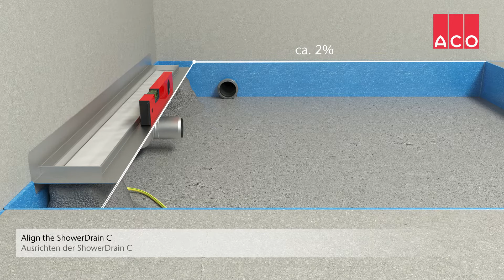ACO ShowerDrain C – powerful, robust, easy to clean!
ACO ShowerDrain C is the object channel from ACO Building Drainage and stands for modern design and perfect functionality. The basis is the high-quality stainless steel used to manufacture the shower channel itself, the gully and the design grate. Other highlights of the new ACO ShowerDrain C include its minimum installation height from 57 mm to the top edge of the screed, compliance with all sound insulation levels (SSt I-III according to VDI 4100), the pre-assembled sealing membrane (W3-I-compliant to the German Standard DIN 18534) and free access to the pipe.

Die ACO ShowerDrain C ist die Objektrinne von ACO Haustechnik und steht für modernes Design und perfekte Funktionalität. Basis ist der hochwertige Edelstahl, der für die Herstellung der Duschrinne selbst, des Ablaufs und des Designrosts verwendet wird. Zu den weiteren Highlights der neuen ACO ShowerDrain C zählen ihre minimale Einbauhöhe ab 57 mm bis Oberkante Estrich, die Erfüllung aller Schallschutzstufen (SSt I-III nach VDI 4100), die werkseitig angebrachte Dichtmanschette (W3-I-konform gemäß DIN 18534) sowie der freie Zugang zur Rohrleitung.